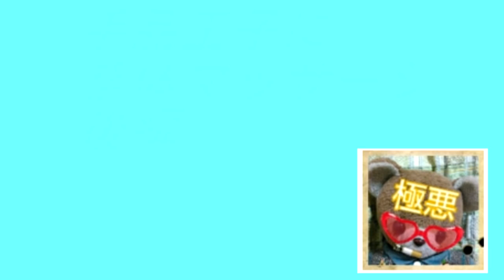【腰痛】手品王子に整体マッサージ後編【りらく屋】 japanese Cosplay massage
立っていると腰が重だるくなるというマジシャンYouTuber、手品王子とコラボしました。